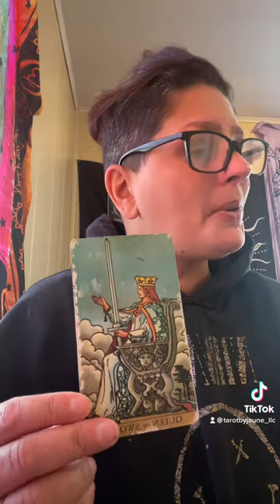Celebrity Tarot!! Queen Julia Sugarbaker